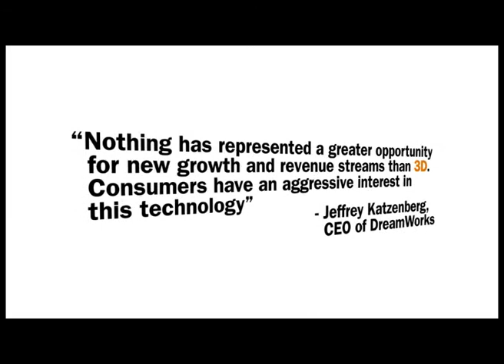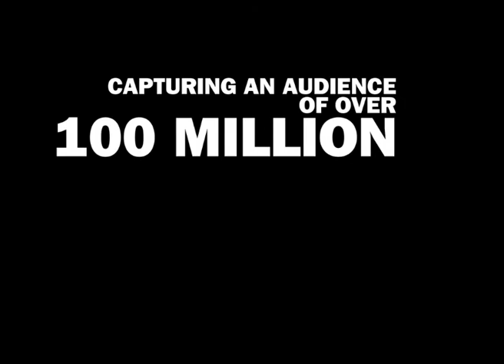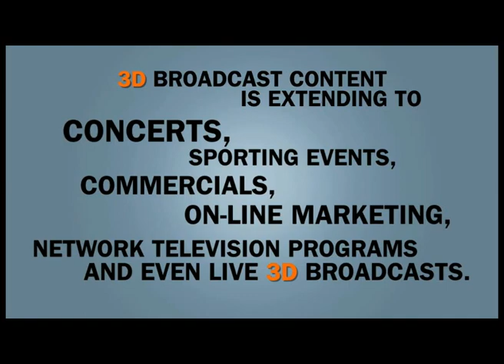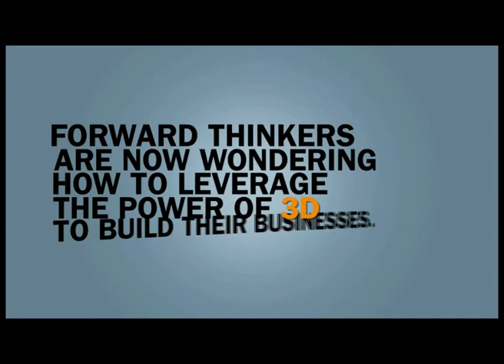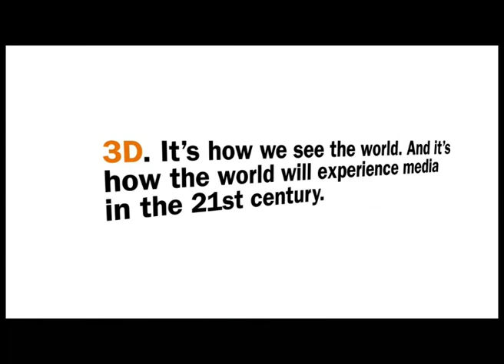Say it in 3D!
An eye-opening video about the growing 3D phenomenon in the entertainment world that we created for our sister company, Virtual Images.